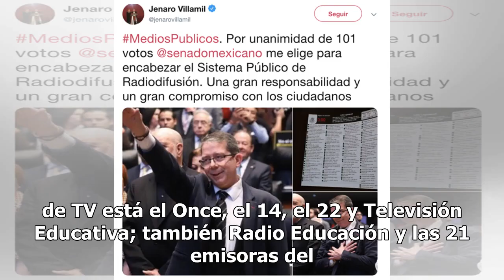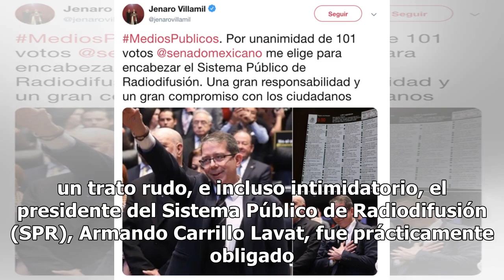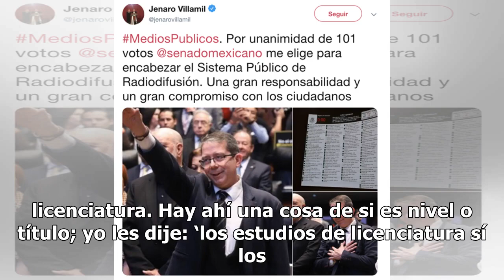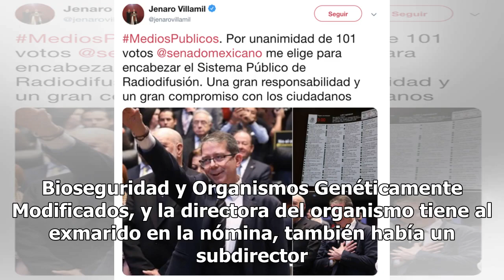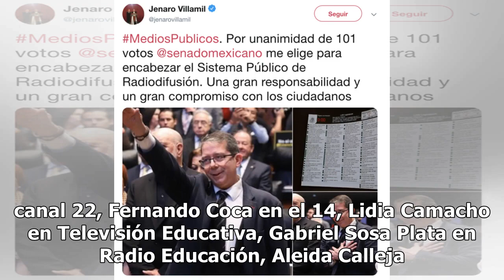OPINIÓN: Chanchullos, enjuagues y movidas en los medios... públicos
Nadie, en términos generales, duda de la solvencia crítica, el conocimiento de los medios, la estatura periodística, la capacidad de generación de contenidos y hasta de la preparación técnica de Jenaro Villamil para coordinar a los medios de comunicación públicos que hay en México. El tamaño del paq...